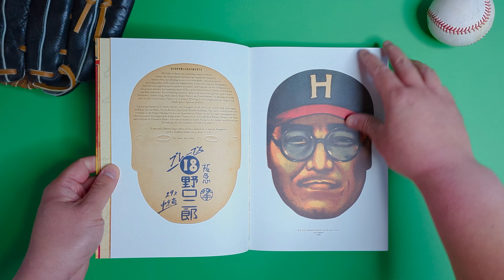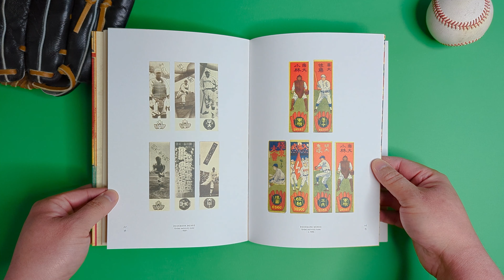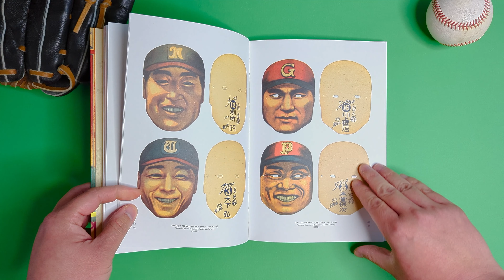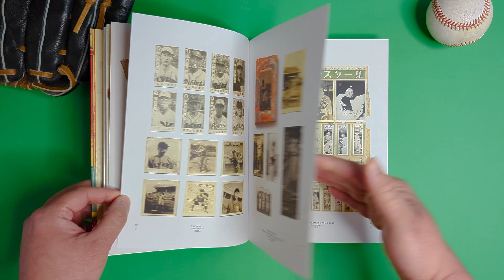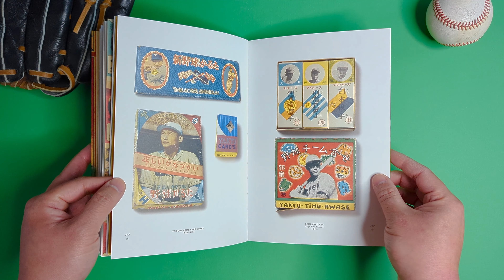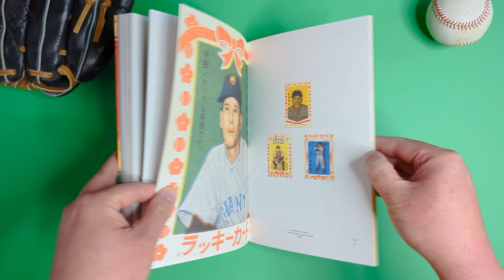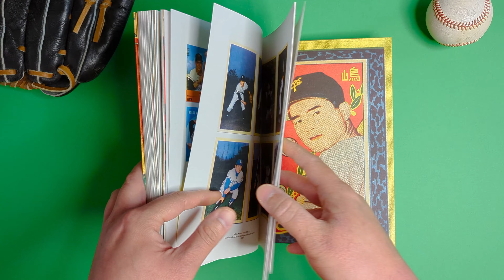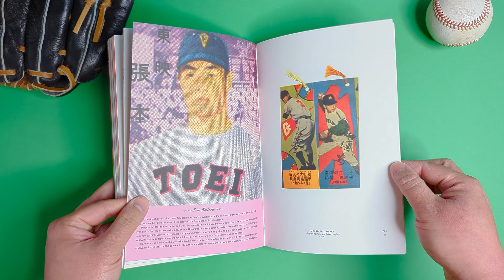Sayonara Home Run! The Art of the Japanese Baseball Card - ASMR audio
Found a cool book at a book store so naturally I can't resist adding to my library and bought it! Here's a book about old Japanese Baseball cards!